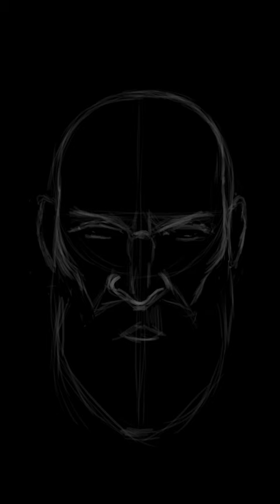Drawing Kratos from God Of War, GOW Speedpainting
This is my second complete drawing on a tablet and my first video showing the process. I'm quite pleased with my efforts.
It was fun to edit this, I might make more in the future.

Audio: God of War 3 OST composed by Gerard K. Marino, Ron Fish, Mike Reagan, Jeff Rona, and Cris Velasco.